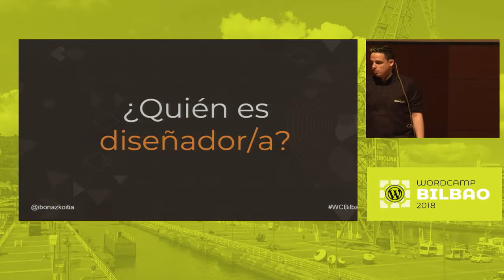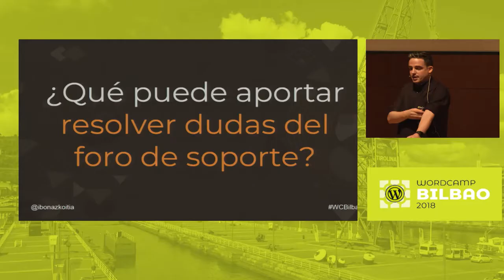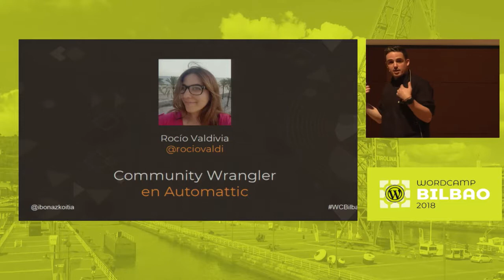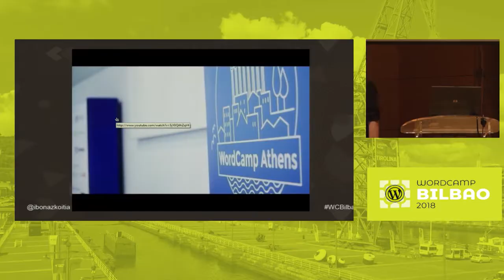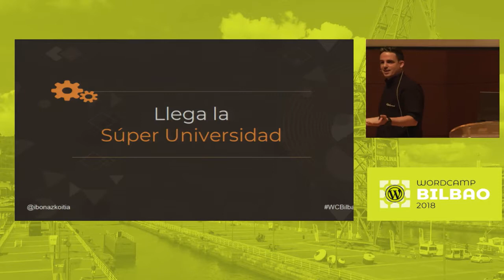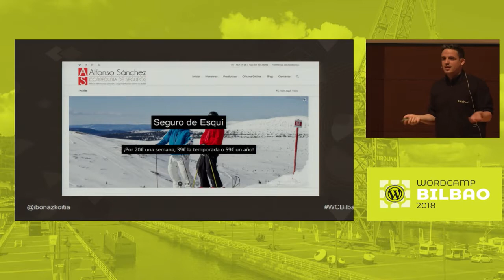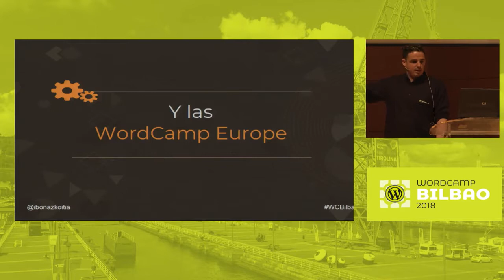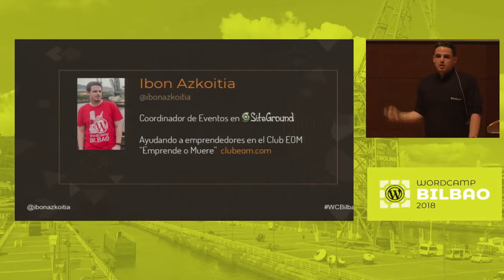Ibon Azkoitia: Consigue trabajo gracias a la comunidad de WordPress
Hasta ahora siempre se han dado charlas sobre “Cómo colaborar en la comunidad de WordPress”, pero nunca se ha hablado de qué podemos sacar nosotros de esta colaboración.
En este taller cuento mi vida, tal cual. Una vida de alguien que no tenía ni idea de qué estudiar ni qué hacer con su vida. Alguien que ha ido vagando día a día probando diferentes cosas pero sin un objetivo claro, hasta que encuentra la comunidad de WordPress. Me gustaría mostrar como cualquiera, y sí, cualquiera, puede encontrar aquello que le gusta y trabajo sin importar a qué se dedique.
Contaré, con un poco de humor, cómo he pasado de fracasar en la uni, ser mecánico, trabajar por las noches en una fábrica, etc. a tener un trabajo propio o incluso trabajar en una empresa referente del mundo de WordPress.